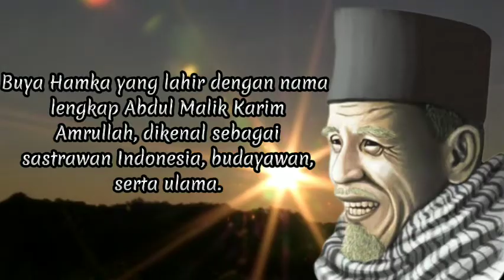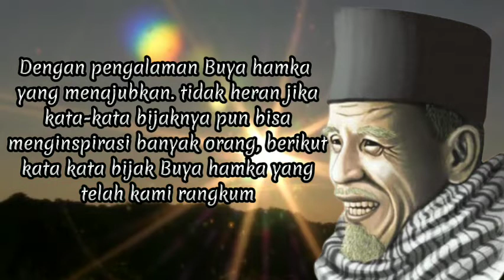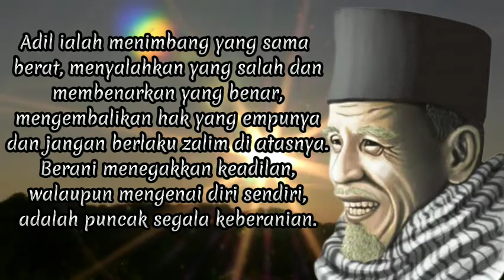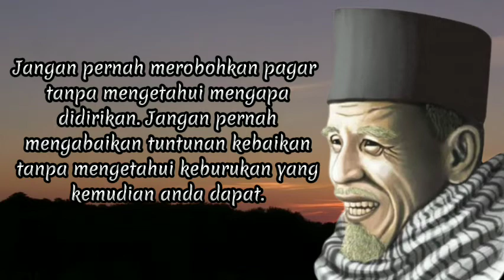kata-kata Bijak||Buya Hamka